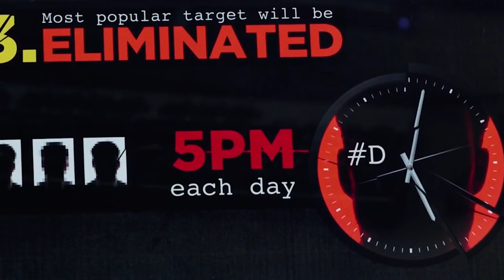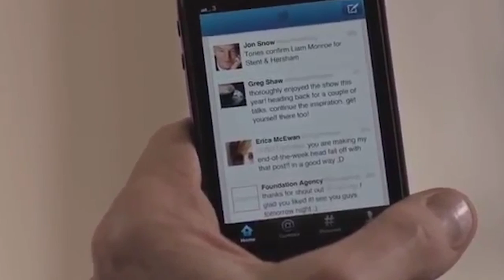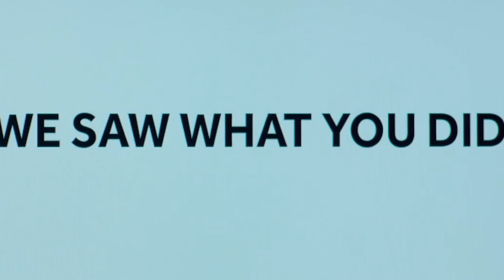Why you need to watch Black Mirror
In the latest scifinight LIGHT episode we explain why you need to watch the british sci-fi-thriller-drama show Black Mirror, as well as why it's so relevant in todays modern society.

Be sure to Like our Facebook page to stay even MORE uppdated with the show!